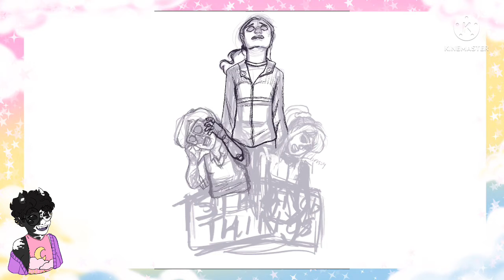Stranger things Fanart (Speedpaint )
Link tree with all my info

Redbubble shop